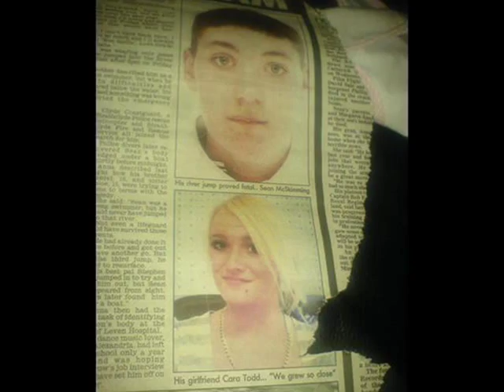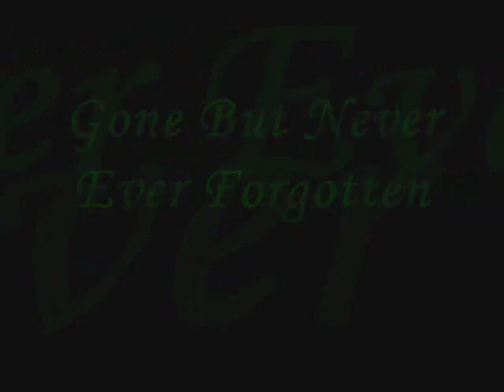Rip Sean McSkimming x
Rest in peace Sean babe .. 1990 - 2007 not a day goes by tht we dont fink of u babe xxx